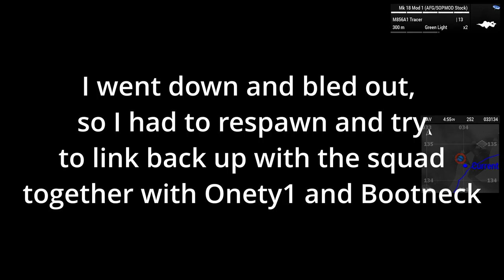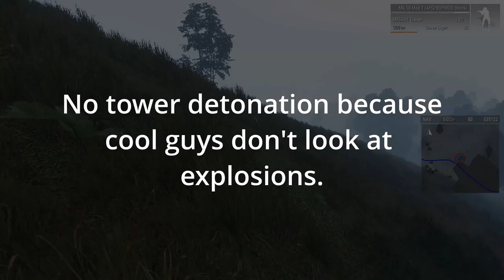Operation Green SEAL Part 2 | Arma 3 | Realistic Tactics and doctrines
Laservoffe leads a team of Navy SEALs in part 2 of Operation Green SEAL
Striking against russian anti air capabilities and taking out their comms.

Operators:
Laservoffe
Bootneck
Onety1
Blitzkrieg
Roboten

Mission created by Bootneck Gamer

Mission Featuring BG Operations Unit and Task Force Digger operators.